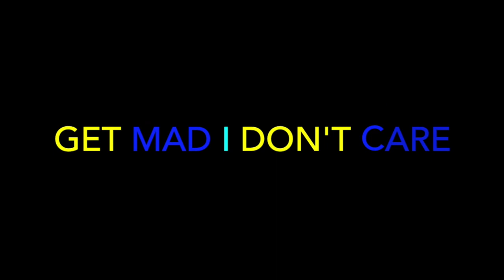WANNABABYY - R Kelly - I Believe I Can Fly PERVERT EDITION 😩😩😩😂😂😂😂😂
sheneneh Jenkins TWITTER:@BabyyWanna